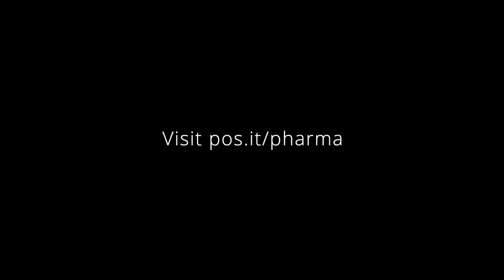Open Source in Drug Development | Thomas Nietmann and Posit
Thomas Neitmann, Associate Director at Denali Therapeutics, sat down with Posit to talk about open source in clinical trials, his work at Roche, the creation of admiral, career beginnings, and his future predictions for data science in the pharma space.